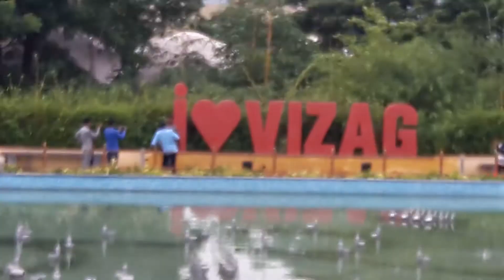vizag 2017 new places city center park